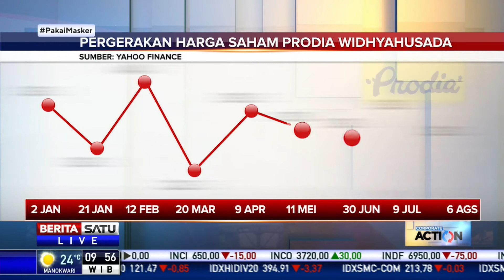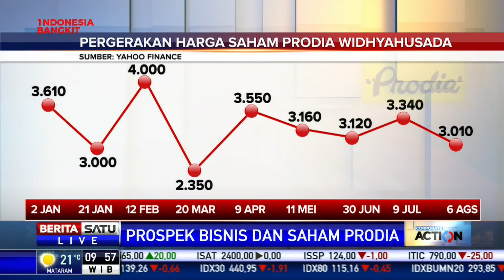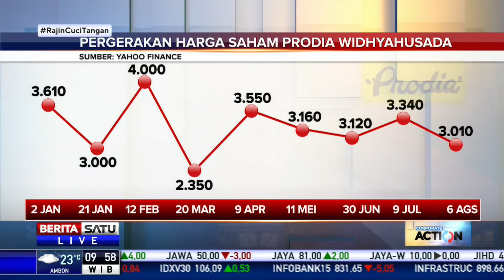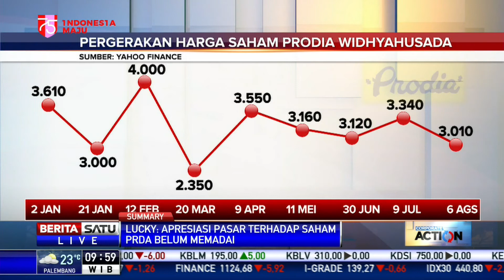Corporate Action: Prospek Bisnis dan Saham Prodia #2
Potensi pertumbuhan PT Prodia Widyahusada Tbk sangat besar sejalan dengan prospektifnya bisnis layanan kesehatan. Hal ini dibahas dalam dialog Corporate Action bersama founder LBP Institute Lucky Bayu Purnomo.